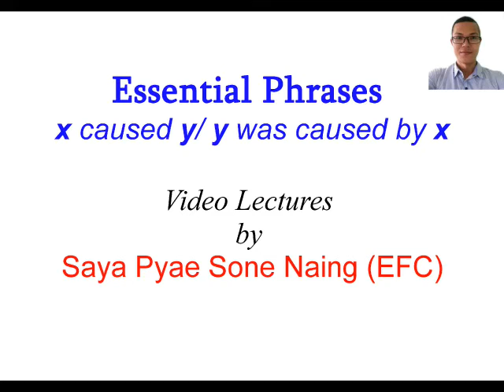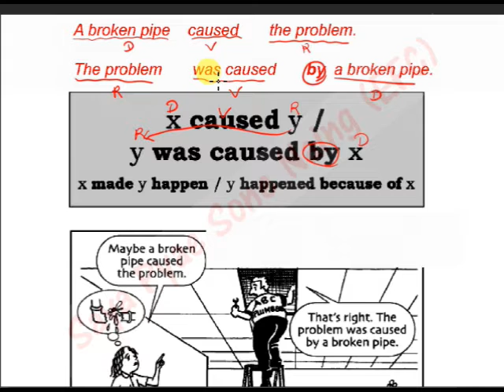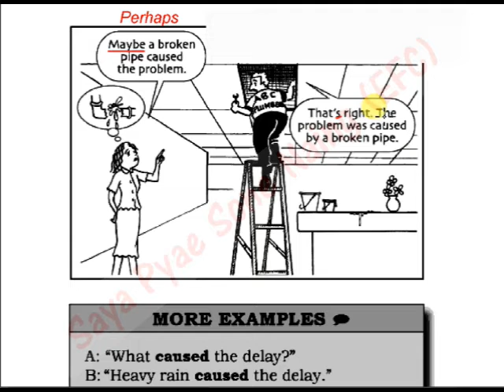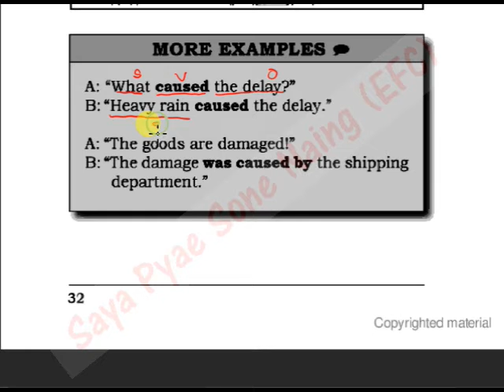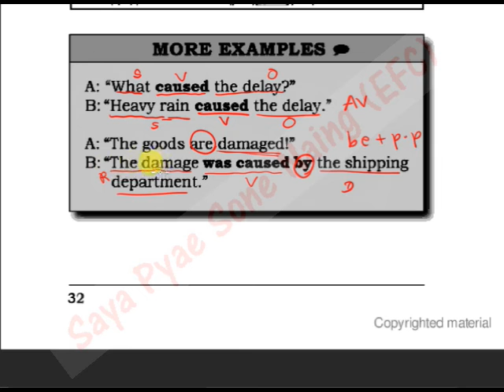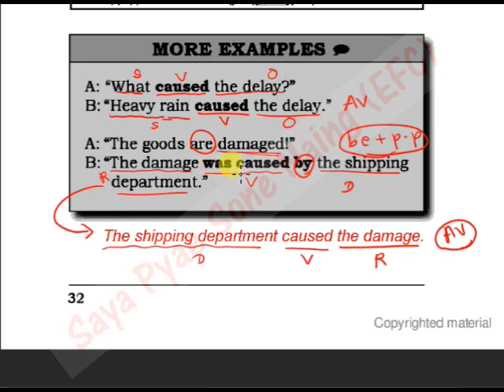Essential Phrases 28 မသိမျဖစ္ အသံုးမ်ား (၂၈) x caused y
Essential Phrases 28
မသိမျဖစ္ အသံုးမ်ား (၂၈)
x  caused y (=y was caused by x)
1) မသိမျဖစ္ အဂၤလိပ္သဒၵါ (Essential Grammar in Use) memory stick အေၾကာင္း သိခ်င္ရင္ ေအာက္က link ကို ၀င္ၾကည့္ေပးပါ။
2) လုပ္ငန္းခြင္သံုး အဂၤလိပ္စာ (English for Workplace) အျပင္သင္တန္းအေၾကာင္း သိခ်င္ရင္ ေအာက္က link ကို ၀င္ၾကည့္ေပးပါ။
3) သီးသန္႔၀ိုင္း သင္ခ်င္ရင္ေတာ့ 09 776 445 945 ကုိ ဆက္ပါ။